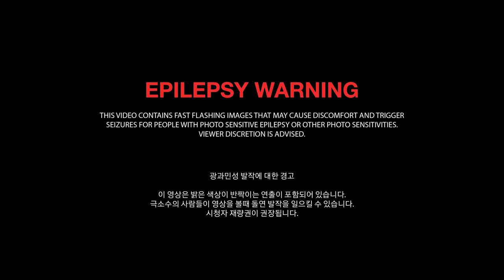[4K] Roco-Korean Temple of Post-Reality - 4K REMASTERED Version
In Roco-Korean Temple of Post reality we celebrate the discoveries, the relationship and possibilities of automated mass production of aesthetics consulted by the computer and curated by the designer.

'Roco-Korean Temple of Post reality'
Video is a "one long take Tapestry" of procedurally generated space, objects, textures and sound.

Visual features are from Bavarian Rococo style and Korean Confucianism Religious architectural spaces. Especially Alters and Reredos (found at place of worship)
highlighting the compositions and propositions of the sculptural features and ornamental details.

Alters and Reredos are made for ritualistic purposes
and Rituals not only include physical structures ritual is a sequence of activities involving: a performance through gestures(choreograph), words(vocals&sound) and objects(forms)

Aesthetics of Over Information & Reaching Infinite using procedural modeling
Like the AI on the internet blending and recreating two image into one.
A procedural design process that would blend these two styles together
using computer logic, thus allowing to mass produce aesthetics

UE4, unreal engine4, Maya, Generative Art, Architecture